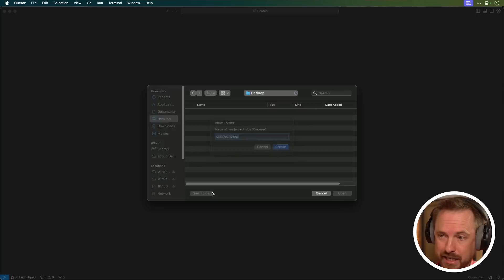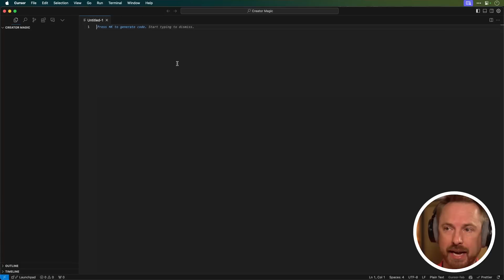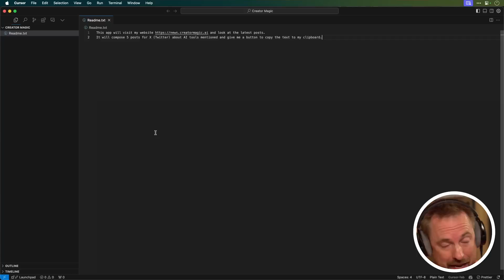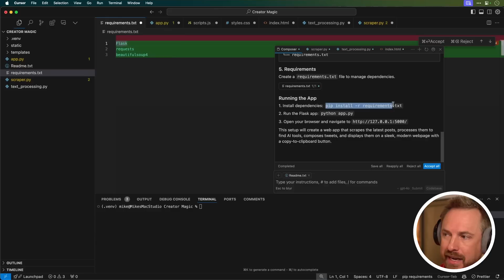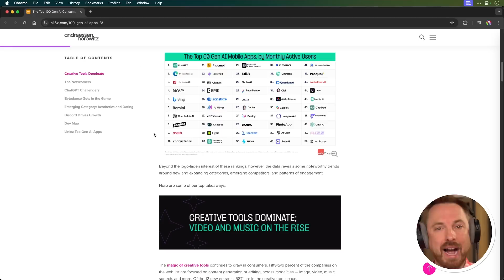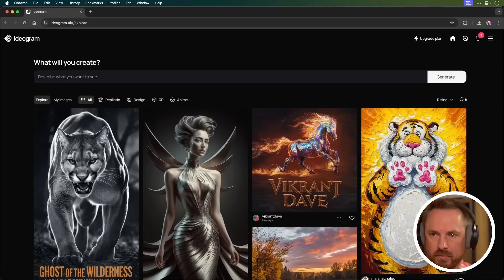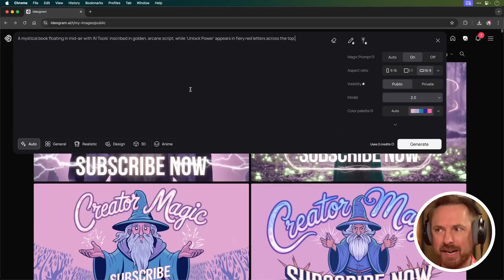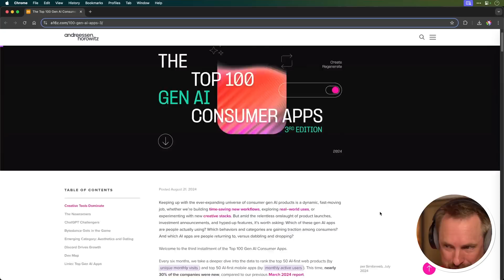Make Anything with This AI Tool - No Code Needed!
I've got AI tools that will make anything for you this week! First up, the new Cursor Composer lets you create apps and tools without knowing a single line of code. It's a no code (or low code) solution. You can go further down the rabbit hole by learning code but you don't need to. This changes everything! Then, I'll show you how Photo AI is making it easy to train AI models with your face. Finally, we'll explore Ideogram 2.0's impressive text-in-image generation capabilities. Plus, I've got bonus updates on the latest Andreessen Horowitz Top 100 Gen AI Consumer Apps report.

0:00 Intro
0:06 Cursor Composer: No-Code App Creation
4:22 Photo AI: Train AI with Your Face
6:28 Ideogram 2.0: Advanced Text-in-Image Generation
8:42 A16Z Top 100 Gen AI Apps Report
9:01 Outro